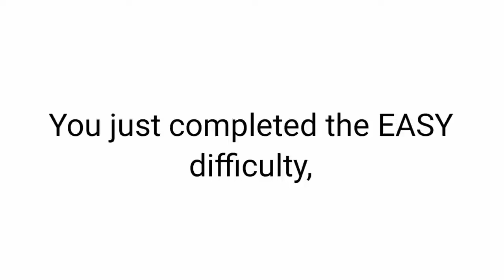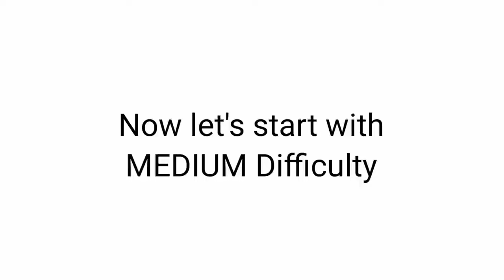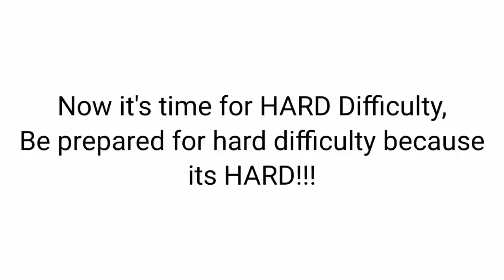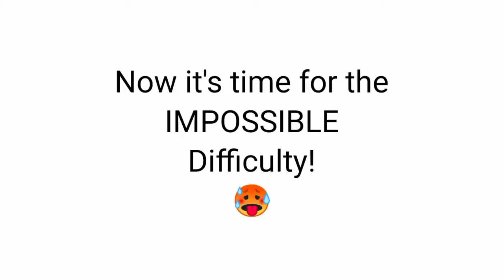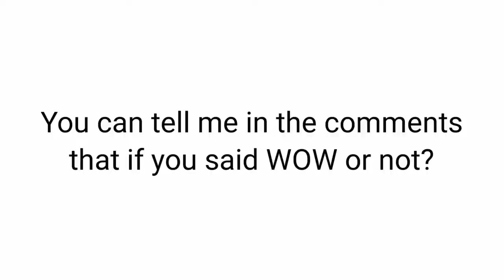Don't Say WOW while watching this video...(Impossible!) 😳